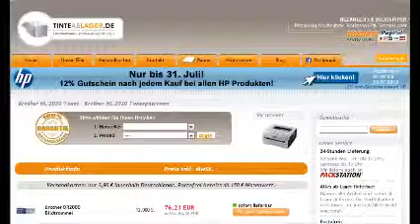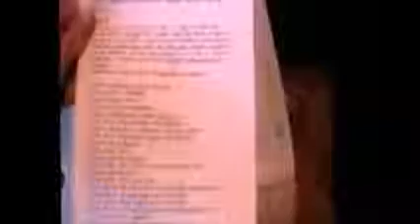Brother HL-2030R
Für den Schwarzweiß- Laserdrucker Brother HL-2030 gibt es den passenden Toner Brother HL 2030 mit einer Seitenreichweite von ca. 2.500 Seiten. Der Toner ist rasch zu wechseln und wird lediglich auf die Bildtrommel aufgesetzt. Daher von Jedermann selbs auszutauschen. Muss die Bildtrommel gewechslet werden, ist dies ebenso leicht machbar. Die Bildtrommel für den Toner Brother HL 2030 hat eine Reichweite von etwa 12.000 Seiten. Den Verschleiß erkennt man oftmals an gleichbleibenden Streifenbildungen.